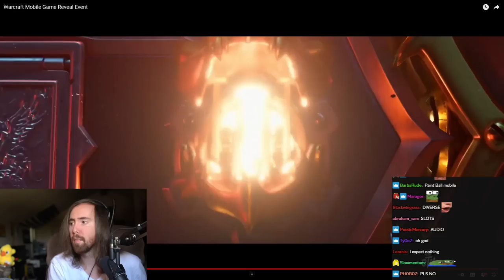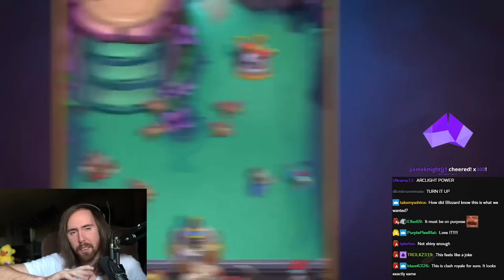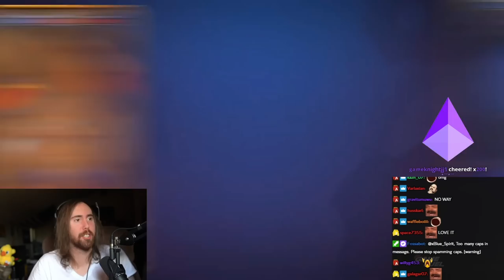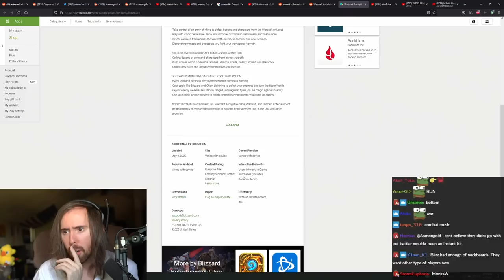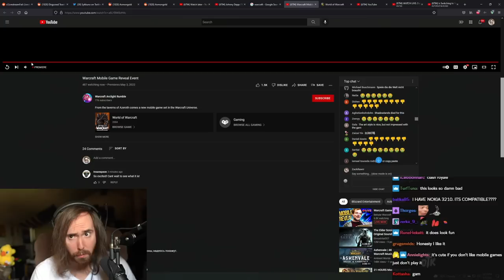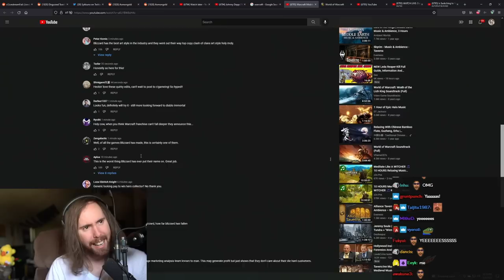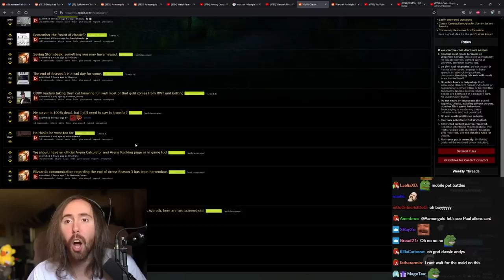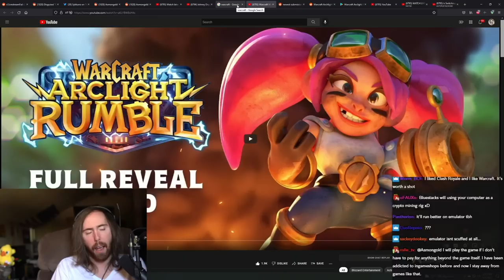Asmongold BLOWN AWAY By Blizzard BEST Game Ever Reveal | Warcraft Mobile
Asmongold Reacts to WoW Mobile, Warcraft Mobile, Warcraft Arclight Rumble, the greatest Blizzard game ever made, a super exciting mobile game that everyone is excited about!! It's so exciting that everyone including Asmongold is very excited .!!!